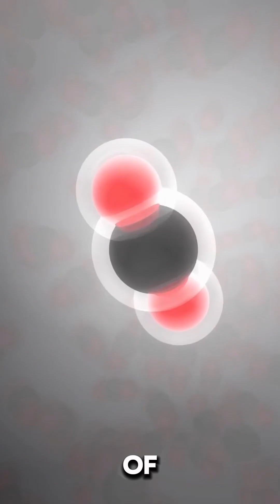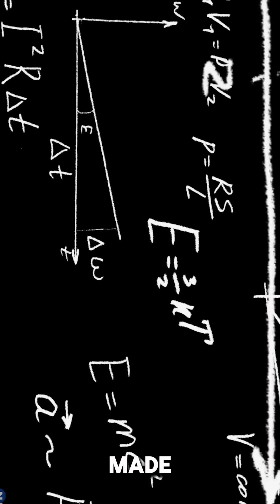Merry Christmas and Happy Birthday to the James Webb Space Telescope!